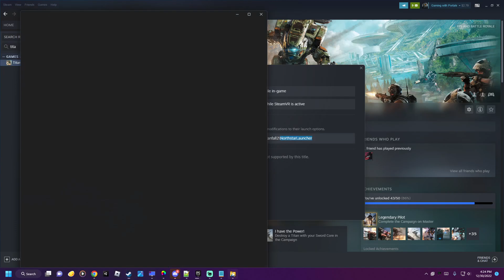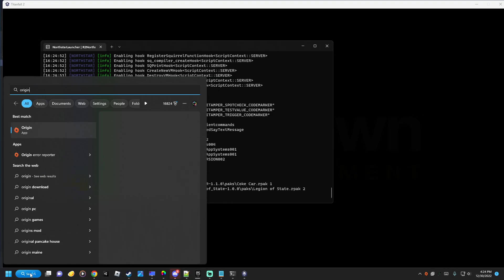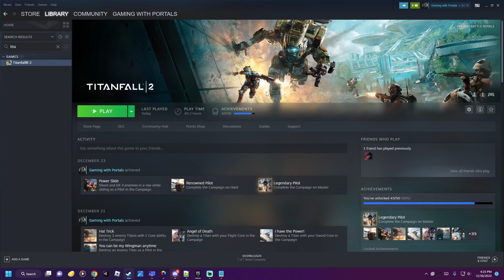How to use steam to launch Titanfall 2 with Northstar! (and get playtime hours and online status)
Northstar has to be installed first